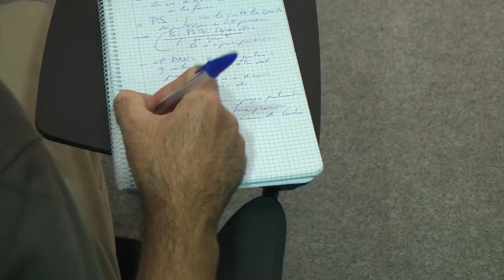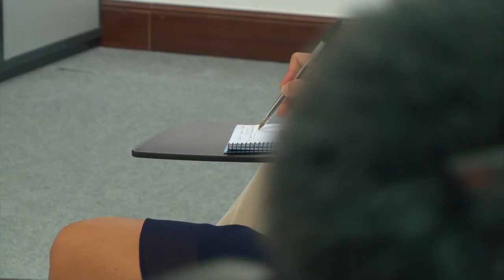Euskal Herrian eta euskal herriarentzat akordioak lortzeko eskua luzatzen dugu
EHBilduko ordezkari diren Juanjo Agirrezabala eta Hasier Arraizek atzo Kataluniako Parlamentak hartutako erabakiak baloratu eta Euskal Bidea egiteko gonbitea luzatu dute hezkuntza, hizkuntza, kultura eta sozioekonomian akordioak bertatik bertara lortuz.